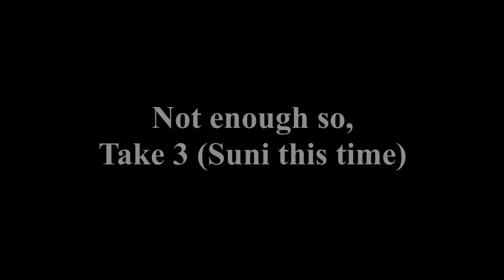Movie Night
the family is watching the movie, "Mulan."